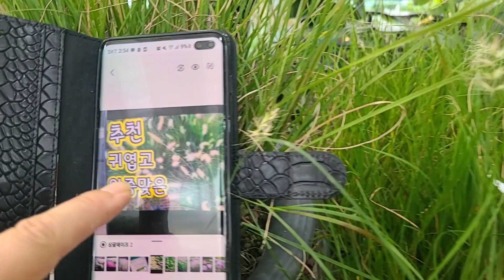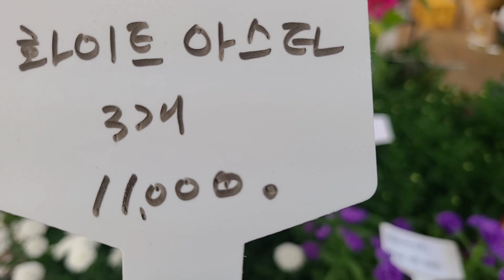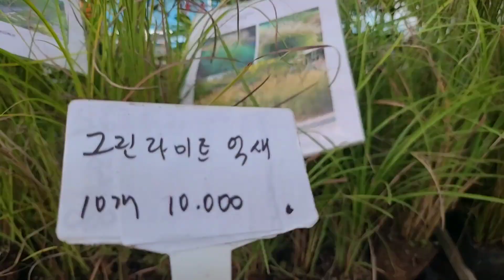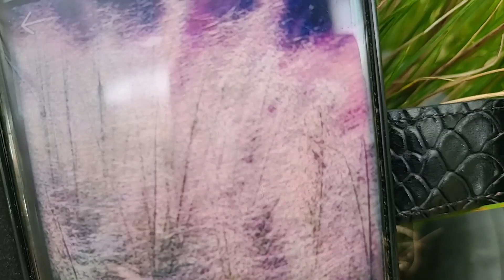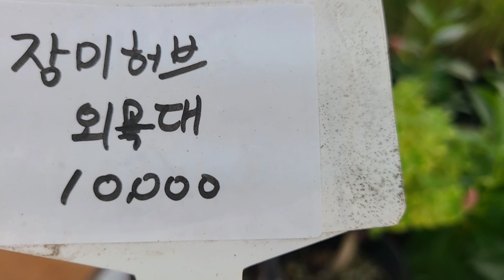10가지난 추석선물 노지월동 야생화꽃모종 그라스모종 다년생꽃모종 베란다정원 화초키우기